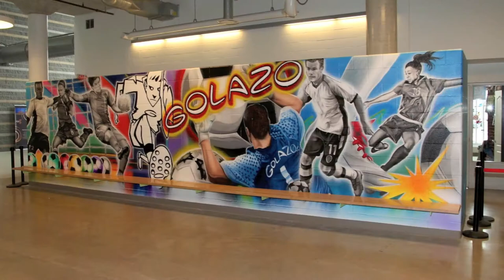Mural at Golazo.mov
Time laps mural painted at Golazo pro shop